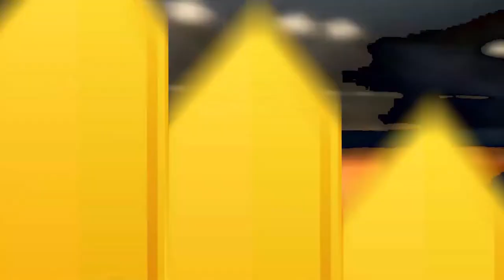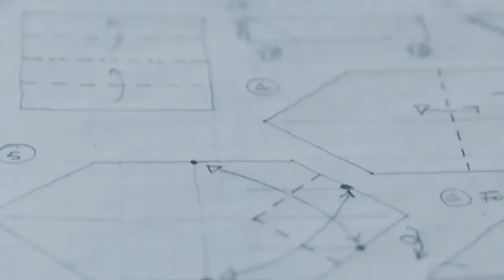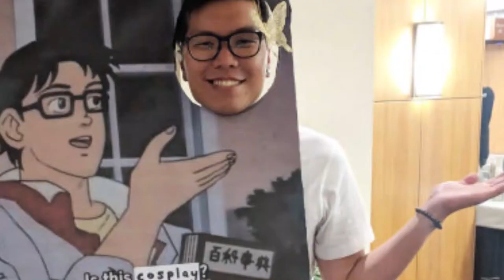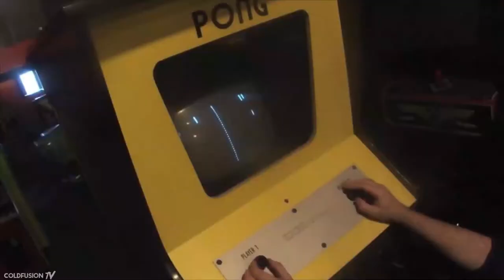Cultura Otaku S2: Episodio 1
-¿Has intentado alguna vez hacer una grulla🐦 de papel? Conocé el origen del origami.
-Sección tradicional: Pequeñas enormes obras de arte, el Bonsai. 🌳🌳🌳
-¿Te atrevés a vestirte como un personaje de animé? Eso hacen los cosplayers.
-👾Nueva sección de videojuegos. ¿Cuál fue el primer videojuego de la historia?👾